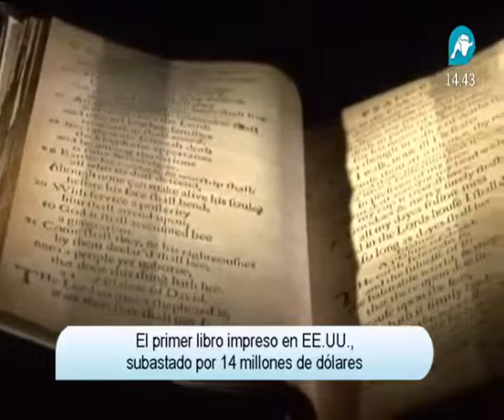Irene Villa vuelve a deslumbrar a 2.500 jóvenes con su positividad en los momentos difíciles